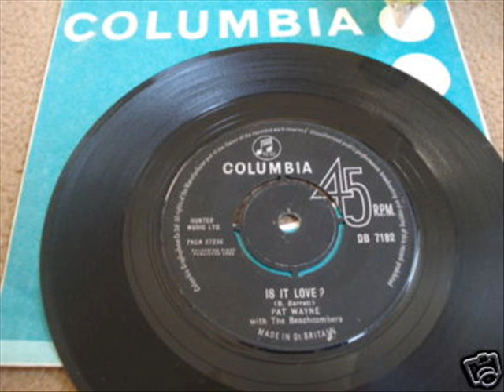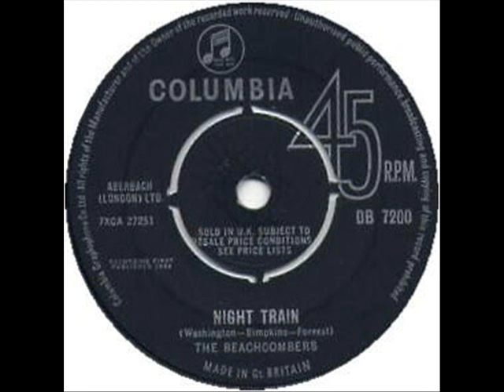Pat Wayne & The Beachcombers - Roll Over Beethoven ( guitar by Jimmy Page )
In 1963 Pat Wayne & The Beachcombers ( featuring session musician Jimmy Page on guitar ) produced possibly the finest British beat cover of a Chuck Berry song. It was recorded before The Beatles version.

Pat Wayne & The Beachcombers :

1963 Go Back To Daddy
1963 Roll Over Beethoven
1964 Bye Bye Johnny
1964 Brand New Man

Pat Wayne Solo Singles:

1965 Come Dance With Me
1965 My Friend
1966 The Night Is Over

The Beachcombers Singles:

1963 Mad Goose
1963 Night Train